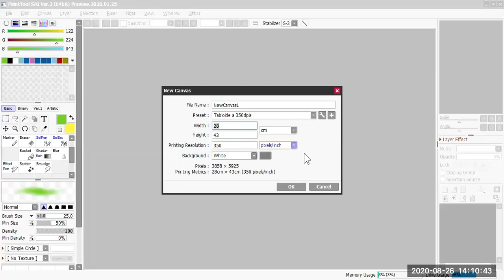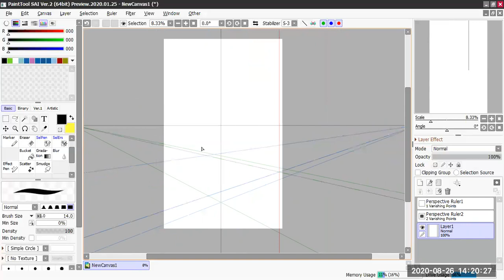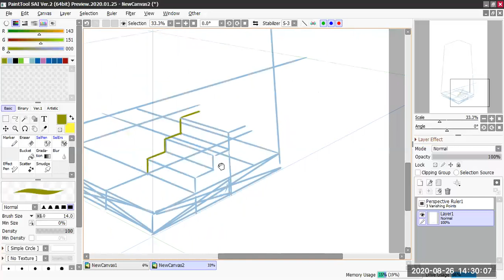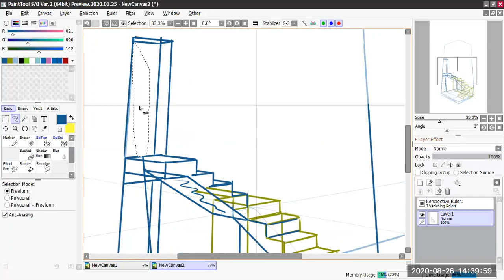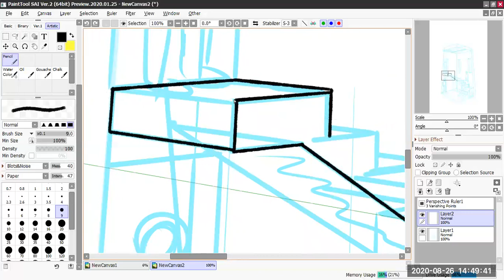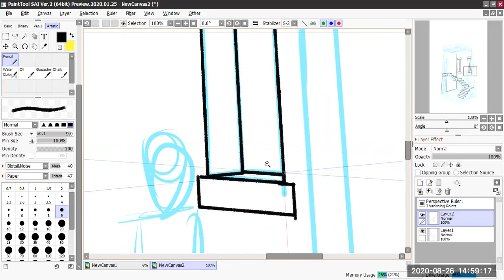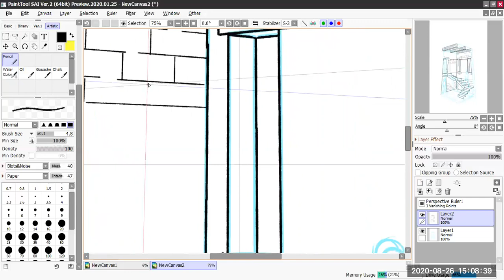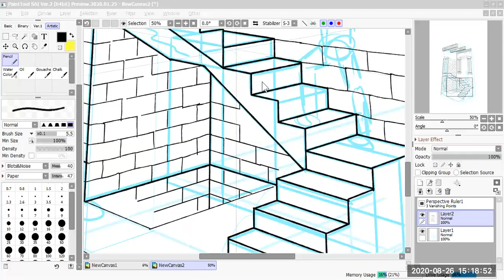Como dibujar fondos Estilo Gravity Falls 4 con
Sigan a @Connie_Chickenn en twitter
ya mi @lius4u5

Hola, por el momento sólo hay clase en línea,
Tengo Clases desde cero, Análisis de estilo y mejoramiento del mismo y/o asesoría completa para la publicación de tu proyecto.
Te hago un video con el tema que quieras
de 10 a 20 min por $500 pesos o $25 dolares
Sesión de Clase o asesoría ONLINE
Via Google meet, zoom o Hangouts,
Personalizadas (1 o más dispositivos conectados)
1 hora semanal $600MX /$30US
2 h semanales $1200MX/$60US
3 h semanales $1800MX/$90US
4 h Semanales $2400MX/$120US
EN GRUPO (SESIÓN DE GRUPO)
Martes, Jueves y Sábado de 4PM a 6PM
Se graba la sesión y la tendrías disponible para su repaso.
(pago por adelantado sujeto a disponibilidad de horarios)

Aquí puedes bajar un archivo para imprimir en una cartulina tamaño Tabloide a color en cartulina "opalina"
AVISO: NO IMPRIMIR EN PAPEL CUCHE O BRILLANTE

Doy clases en varios lugares de la Ciudad de Monterrey, Nuevo León, México.

lius4u5 instagram (Etiquetame en tu Personaje Original si quieres que lo re dibuje en un vídeo)